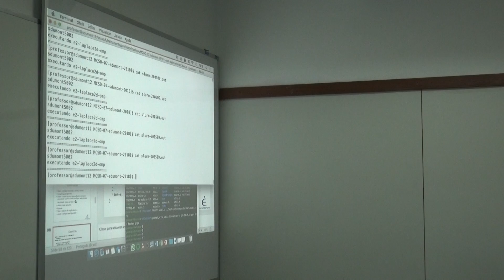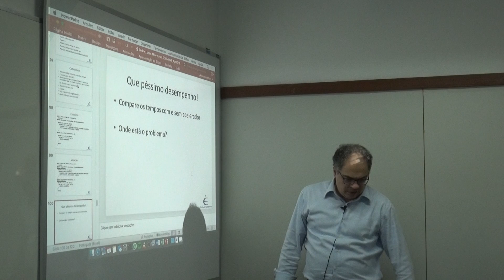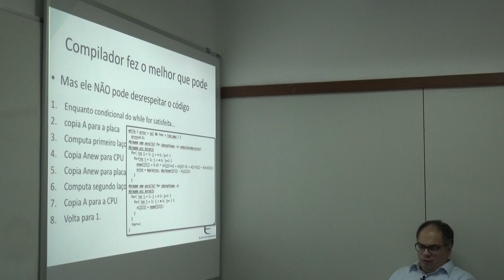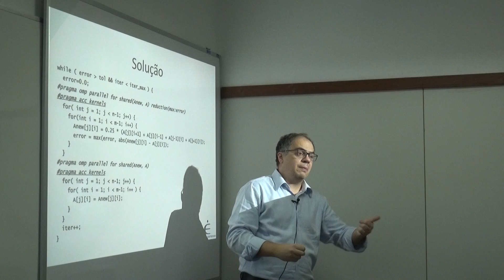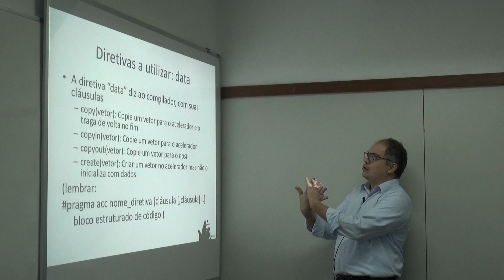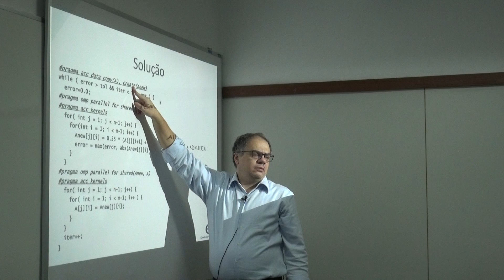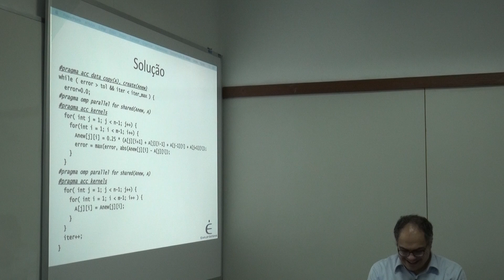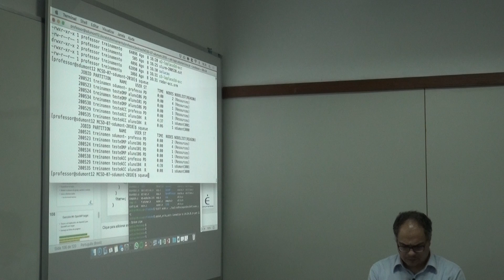MC08.Introdução à Programação em Aceleradores com Diretivas - parte 12/13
MC08.Introdução á Programação em Aceleradores com Diretivas

Professor: Pedro Pais Lopes (Exabyte)
Carga Horária: 4h
Data: 08/08/2018
Horário: quarta   de 13:30 hs às 17:30 hs
Local: Laboratório 5

Objetivos:
Processadores com centenas a milhares de núcleos de processamento estão presentes no cotidiano da computação. Este número expressivo de núcleos estão em placas gráficas (denominadas GPUs) como também em aceleradores x86 (como os Xeon Phi) ou mesmo em chips ARM, com arquiteturas complexas de acesso a memória e de operações de ponto flutuante. A programação para utilizar este grande poder de processamento pode envolver linguagens especializadas, o que demanda profunda modificação do programa e possivelmente redução da sua portabilidade. Padrões de programação baseadas em diretivas, amplamente utilizadas para expor paralelismo em arquitetura de memória central, surgiram ou foram expandidos para permitir expor o paralelismo destes processadores massivamente paralelos. Neste minicurso serão tratados os padrões existentes (OpenACC e OpenMP v4.5), suas principais diretivas, compiladores com suporte a estes padrões e desempenho obtido em aplicações simples em algumas arquiteturas (GPU, CPU multicore e Xeon Phi).

Ementa:
• Introdução aos conceitos de processamento paralelo,
• diretivas de compilação,
• formato de diretivas,
• condicional de compilação,
• construtores paralelos,
• construtores de compartilhamento de trabalho,
• construtores combinados,
• clausulas,
• diretivas de sincronização,
• funções de ambiente de execução,
• funções de bloqueio,
• funções do tempo
• variáveis de ambiente.